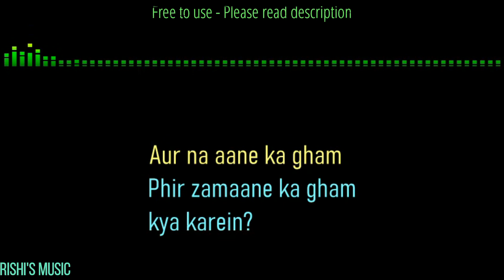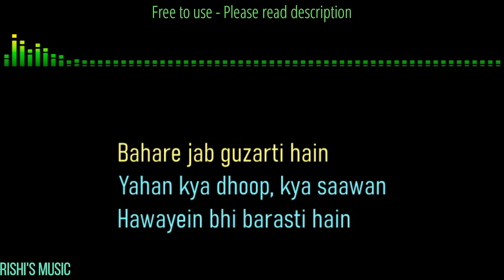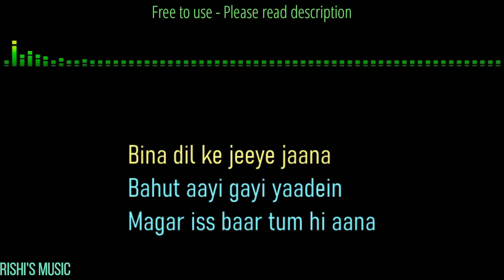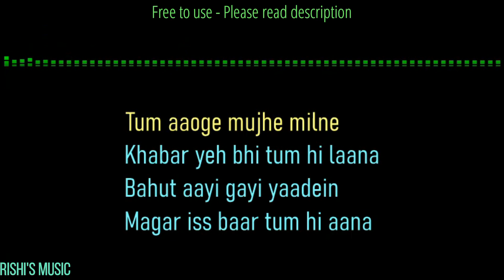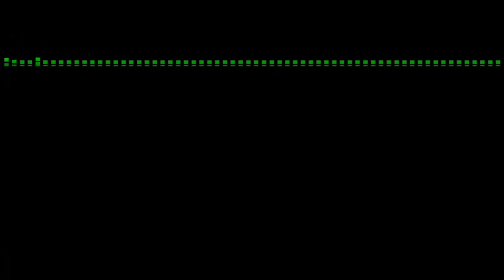Tum Hi Aana Karaoke Instrumental with Lyrics | Unplugged Piano | Marjaavaan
Create a Tum Hi Aana cover using this Tum Hi Aana Karaoke with Lyrics Piano Instrumental.  Please give credits and a Link to this video in your video's description. If you share the link of your cover with me, I will add it to this description . The Piano Version

🎤🎹🖥🎥𝐊𝐞𝐲𝐛𝐨𝐚𝐫𝐝,𝐏𝐢𝐚𝐧𝐨,𝐒𝐨𝐟𝐭𝐰𝐚𝐫𝐞 𝐮𝐬𝐞𝐝 :

■ Korg Krome
■ Kawai K300i
■ FL Studio
■ Filmora
■ Seemusic
■ Synthesia